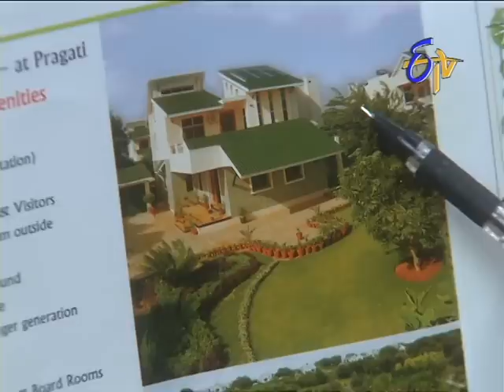Manasu Mamata - 14 th March 2013 Episode No 664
Harshavardan , Koteswarao are close friends through they are having lot of difference in their economical status. To the surprise of all, Koteswara rao joined as car driver of Harshavardan who is a multi millionaire. When   Harshavardan's wife lost her baby in pregnancy, Koteswara rao who had twins, decided to give away one girl child to Harshavardan. Either Harshavardan's wife or Koteswara rao's wife knows about this. Harshavardan's wife is under impression that she gave birth to a girl child and Koteswara rao's  wife is under impression that she gave birth to  one child only. These two friends only know about the secret.

When those both girls are growing up.. having different  psychologies .. having vast economical differences.. one being a daughter of an industrialist and another being a daughter of a driver.. what kind of problems came in to existence? What are the feelings of fathers? When they will came to know that they are sisters?

Answer to all these interesting and emotional questions is Manasu Mamata. Complete family drama